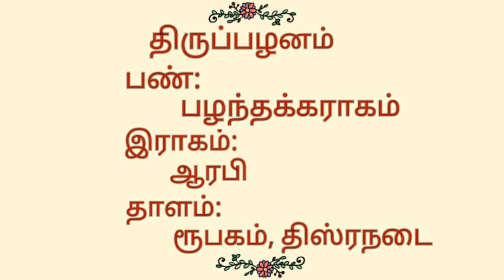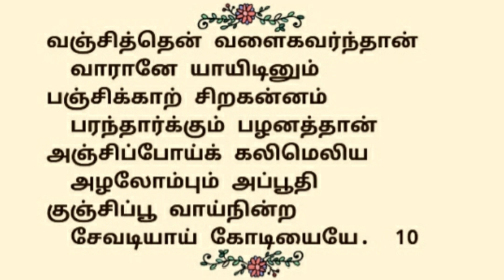51.திருப்பழனம் | திருநாவுக்கரசர் தேவாரம் | திருமுறைத் தமிழாகரன்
51.திருப்பழனம் திருப்பதிகம் | தவத்திரு சிவாக்கர தேசிக சுவாமிகள் | திருமுறைத் தமிழாகரன்

🌾எம்பிரான் திருநாவுக்கரசர் பெருமான், திருப்பழனம் தலத்தில் பாடியருளிய அற்புதத் திருப்பதிகம் சொல்மாலைபயில்கின்ற ஆகும்🌾
🍀இத்தலம்
26ஆம் திருத்தலம் ஆகும்🍀
🍃இப்பதிகத்தை தவத்திரு சிவாக்கர தேசிக சுவாமிகள் பழந்தக்கராகம்பண் இல் பாடியருளினார்🍃
🌱இப்பதிகம் பன்னிரு திருமுறைகளில், நான்காம்திருமுறையில் அமைந்துள்ளது🌱